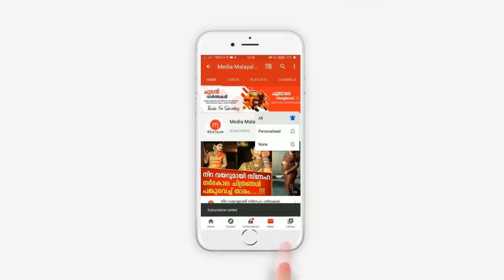വൈക്കം വിജയലക്ഷ്മി വിവാഹ മോചനത്തിലേക്കോ? ഒടുവിൽ സത്യം എല്ലാം തുറന്നുപറഞ്ഞ് ഗായികയുടെ അച്ഛൻ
Legend Malayalam Singer Vaikom Vijayalakshmi